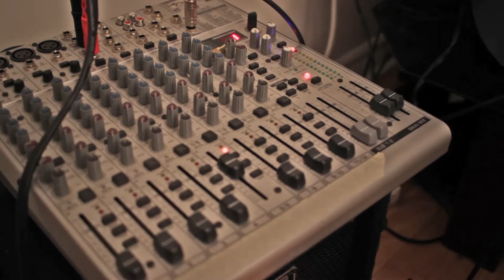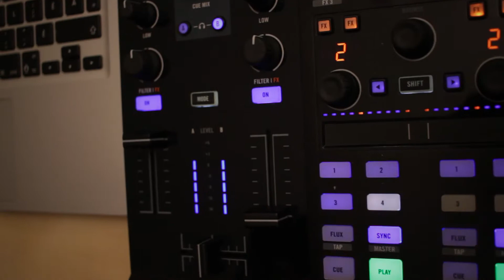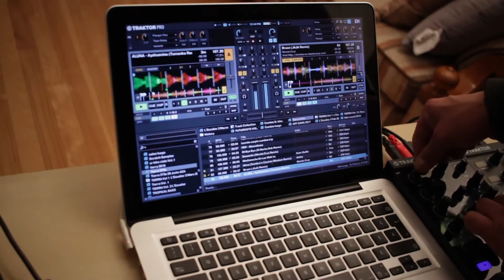DJ Señor KIKO in the Phil Studio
ThePhilStudio has received a special artist and we are presenting to you this unique performance.

DJ Señor KIKO a Mexican DJ based in Montreal, Presenting the new electronic latin sound with rhythms like Tropical Bass, Electro Cumbia and Moombahton.

We welcomed him in our studio so he could perform a smooth tropical bass DJ set.

Special thanks to Mat Thel for the collaboration with cameras and visual effects.